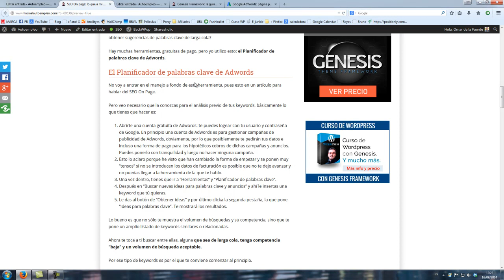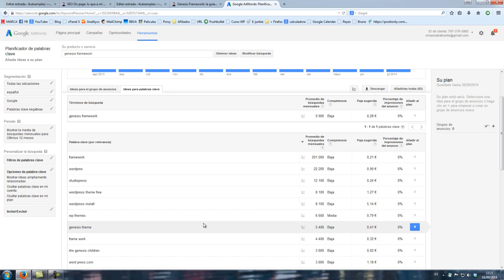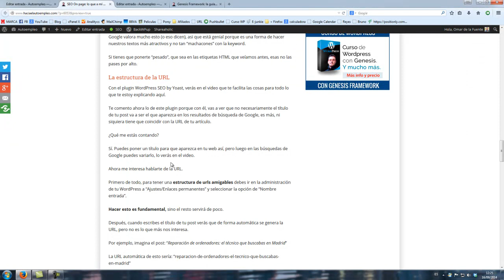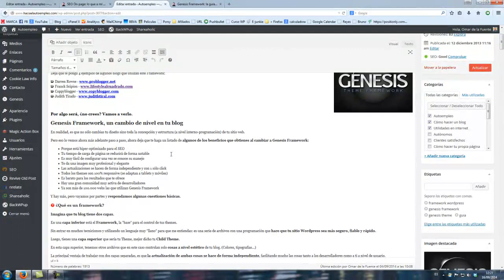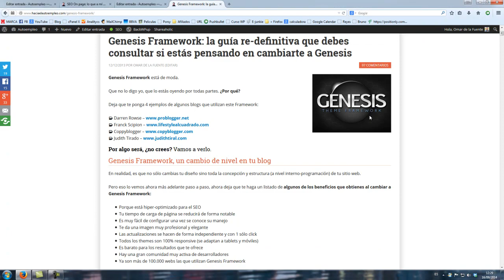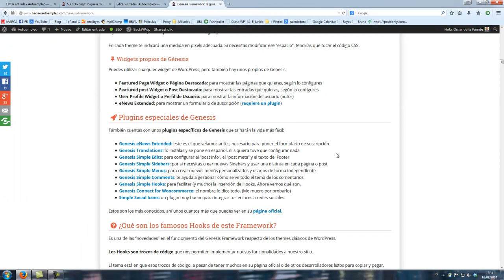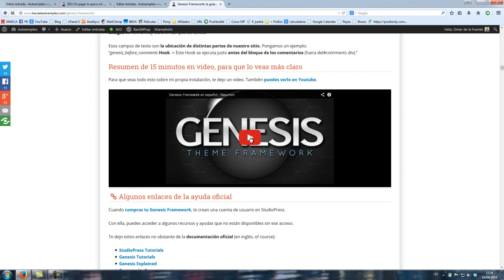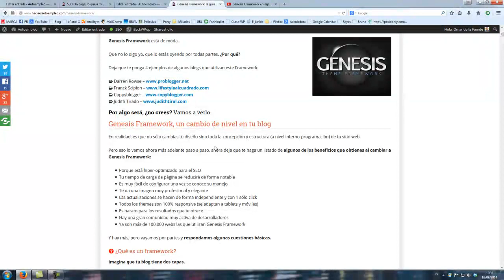SEO On Page en Wordpress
SEO On Page en Wordpress: este video pertenece a un articulo donde te explico las técnicas de SEO On Page que a mí me funcionan para posicionar mis posts en Google.